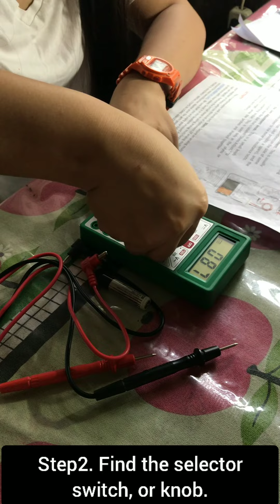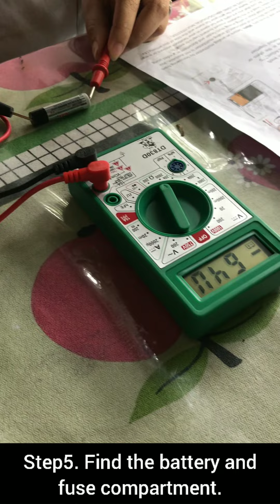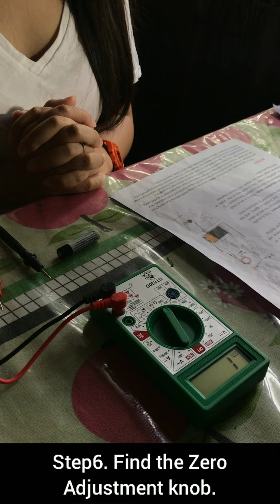INITIAL STEP IN USING DIGITAL MULTI-TESTER